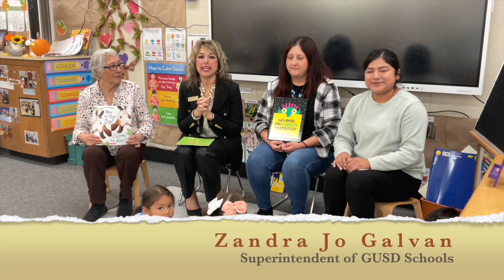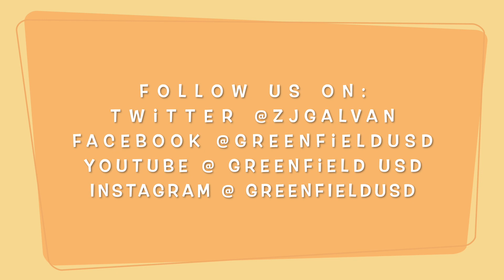GUSD Superintendente Galvan Story Time - November 07, 2023